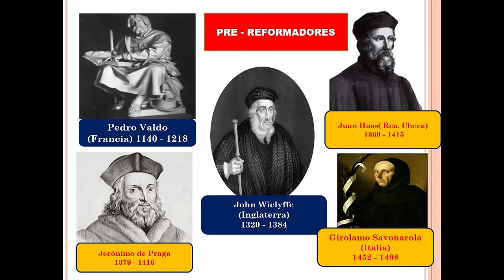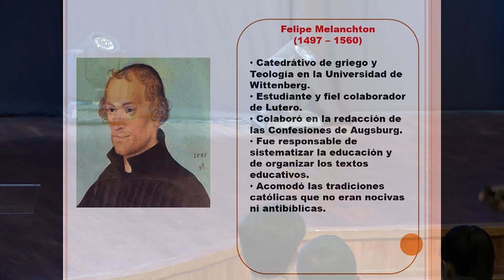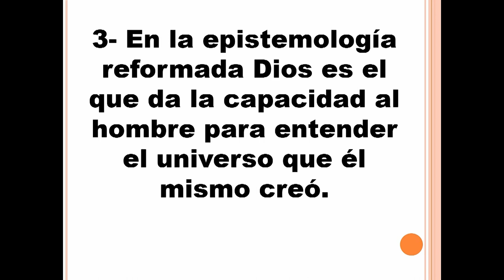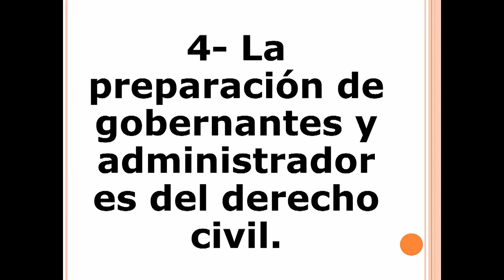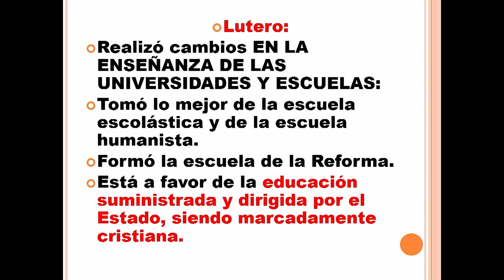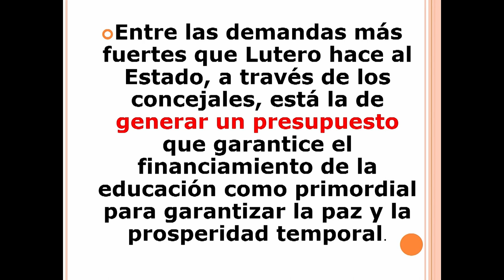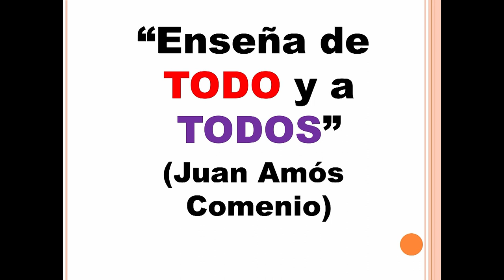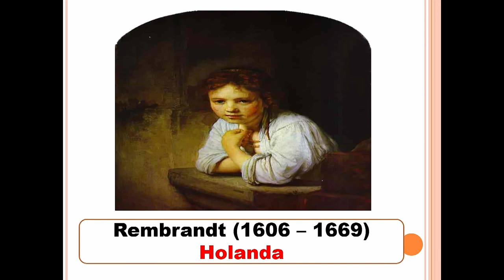Congreso Volviendo a la fuente | Plenaria 4: Volver a impactar la cultura | Nelson Aguilera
El Congreso Teológico "Volviendo a la Fuente" se realizó el 27 y 28 de octubre de 2023, en conmemoración por los 506 años de la Reforma Protestante. Fue organizado por el Ministerio de Jóvenes MQV, con el apoyo de Sociedad Bíblica Paraguay.